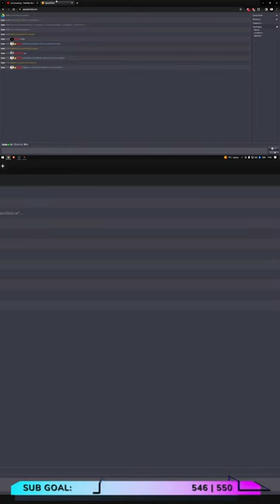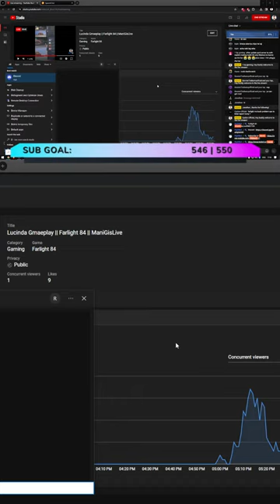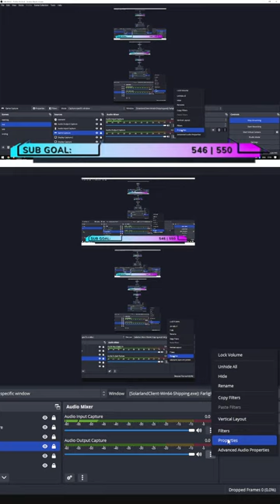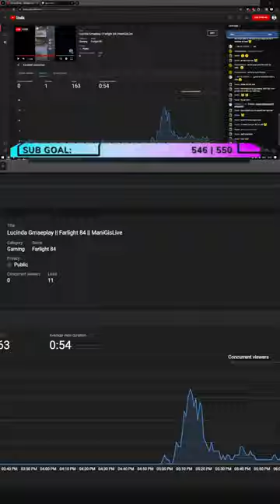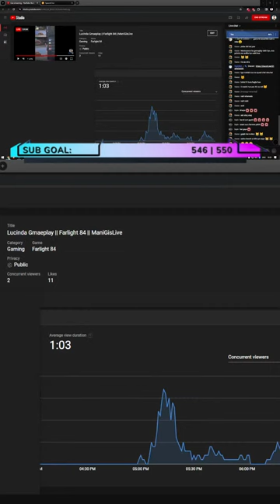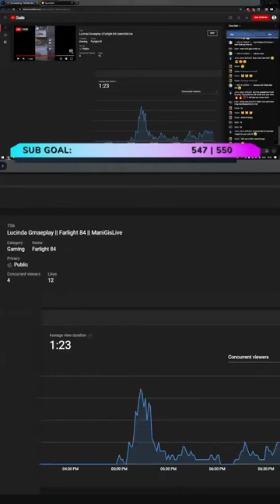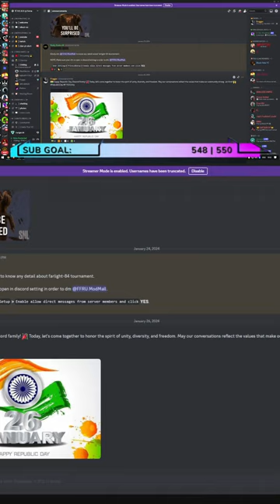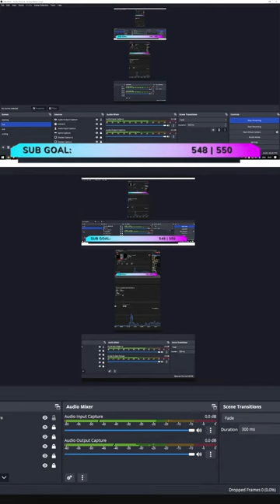Lucinda Gmaeplay || Farlight 84 || ManiGisLive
Lets Play PalWorld || Than Farlight 84 || ManiGisLive

▬▬▬▬▬▬▬▬▬▬▬▬▬▬▬▬ஜ۩☆۩ஜ▬▬▬▬▬▬▬▬▬▬▬▬▬▬▬▬▬
Saturday Fun to Custom Room at 7 PM! 10k gold reward
💎1 week VIP pass on 750
WELCOME TO ManiG
▬▬▬▬▬▬▬▬▬▬▬▬▬▬▬▬ஜ۩☆۩ஜ▬▬▬▬▬▬▬▬▬▬▬▬▬▬▬▬▬
▬▬▬▬▬▬▬▬▬▬▬▬▬▬▬▬ஜ۩☆۩ஜ▬▬▬▬▬▬▬▬▬▬▬▬▬▬▬▬▬
                                                            Bot commands
▬▬▬▬▬▬▬▬▬▬▬▬▬▬▬▬ஜ۩☆۩ஜ▬▬▬▬▬▬▬▬▬▬▬▬▬▬▬▬▬
UID
farlight
!gamble
!duel
!love (ManiG, Eula,Maggie etc / do not mention any person name and Lucinda! )
▬▬▬▬▬▬▬▬▬▬▬▬▬▬▬▬ஜ۩☆۩ஜ▬▬▬▬▬▬▬▬▬▬▬▬▬▬▬▬▬
                                                            Streamlab Store
▬▬▬▬▬▬▬▬▬▬▬▬▬▬▬▬ஜ۩☆۩ஜ▬▬▬▬▬▬▬▬▬▬▬▬▬▬▬▬▬
Cost 0 MANI
!mani nice
!mani sayonara

Cost 5 MANI
!mani damage
!mani headshot

Cost 10 MANI
!mani hacker
!mani system
!mani pani
!mani bura
!mani haha

Cost 20 MANI
!mani khatam
!mani jaan

Cost 50 MANI
!mani moyemoye
!mani nahoga

Cost 100 MANI
!mani kharab

Cost 200 MANI
!mani gaddari

Cost 500 MANI
!mani hato
▬▬▬▬▬▬▬▬▬▬▬▬▬▬▬▬ஜ۩☆۩ஜ▬▬▬▬▬▬▬▬▬▬▬▬▬▬▬▬▬
farlight gameplay
FARLIGHT84,
FARLIGHT,
RULES OF SURVIVAL
FARLIGHT84 PC,
farlight 84 leaderboard rank,
farlight 84 gameplay,
farlight 84
,farlight 84 pro gameplay,
farlight gameplay,
far light,
,farlight 84 live,live farlight 84
,farlight 84 gameplay Android
,farlight 84 gameplay ipad
,farlight 84 ios release,